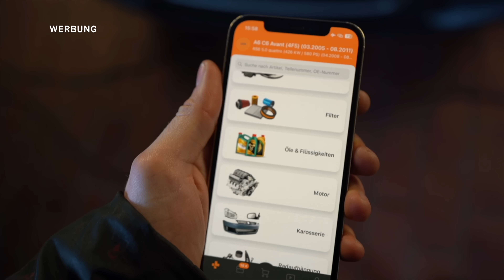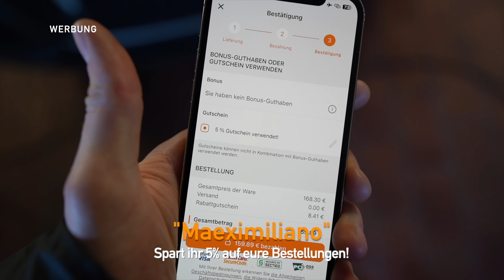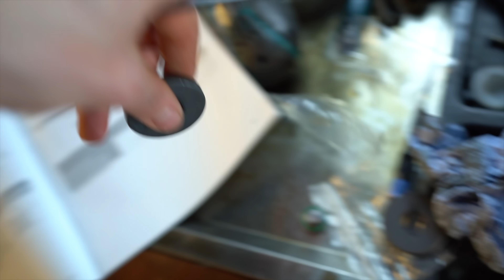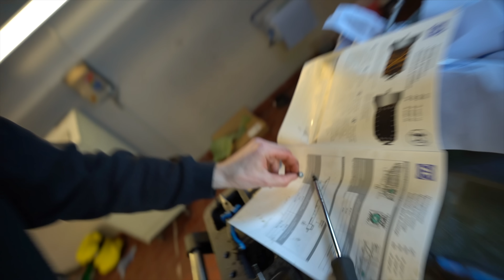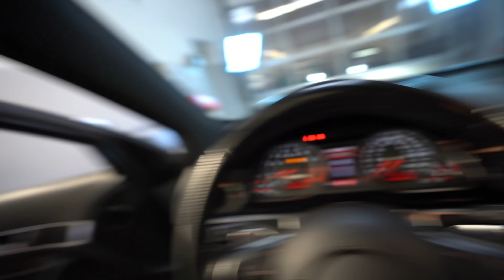Getriebeexperten haben mir davon ABGERATEN das Getriebe des billigsten Audi RS6 selber zu reparieren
Mein billiger Audi RS6 ist mit einem Getriebeschaden liegen geblieben! Ich habe mit vielen Getriebeexperten gesprochen und alle haben mir davon es abgeraten, es selber zu probieren! Wird er trotzdem laufen?
Gönnt euch 5% bei AUTODOC mit dem Code "Maeximiliano" (werbung) Gewinner wird am Sonntag den 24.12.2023 benachrichtigt!

Maeximiliano - Egal ob S-Klasse mit Unfallschaden, Bentley mit Motorproblemen oder Audi R8 mit Getriebeschaden  - ich kaufe mir gerne zu günstige Autos mit teuren Problemen und versuche diese selber zu reparieren! Um mich dabei zu unterstützen, freue ich mich über euer Kanalabo! Viel Spaß =)